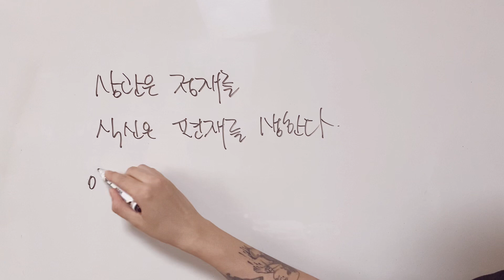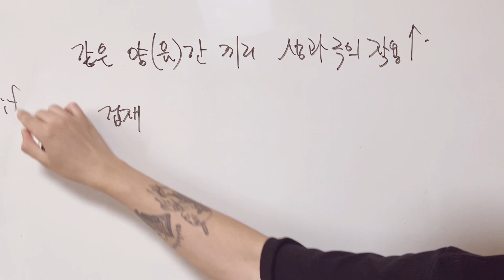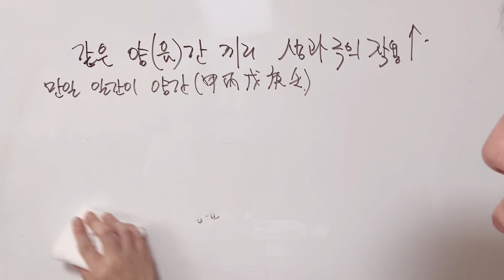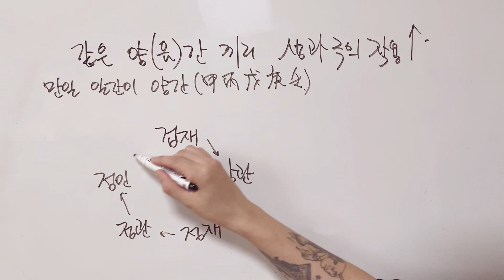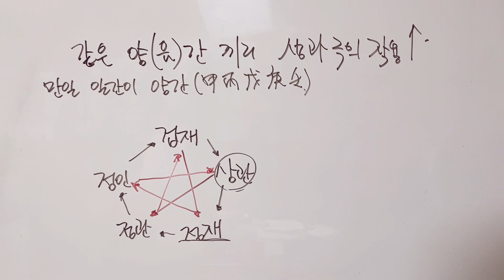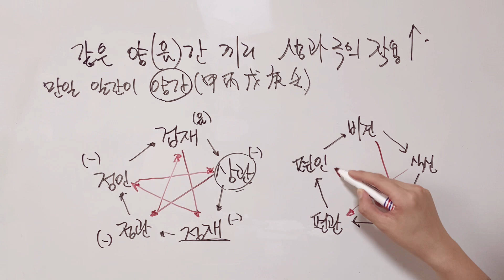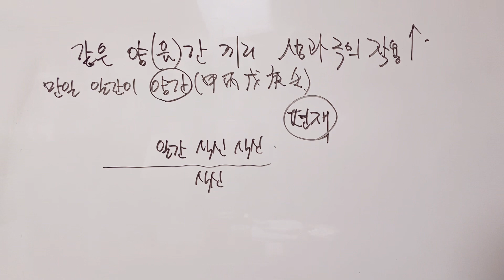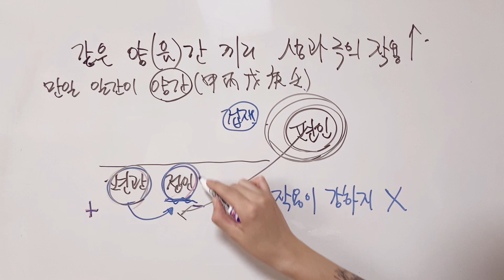상관은 정재를, 식신은 편재를